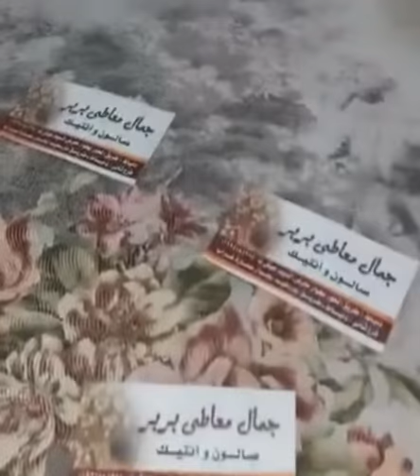كرسي أنتيك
كرسي أنتيك مصنوع من الخشب الزان المجفف حفر يدوي